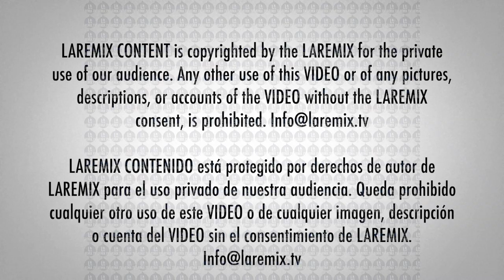Fehr Rivas En La Semanan de Los Latin Grammy 2019